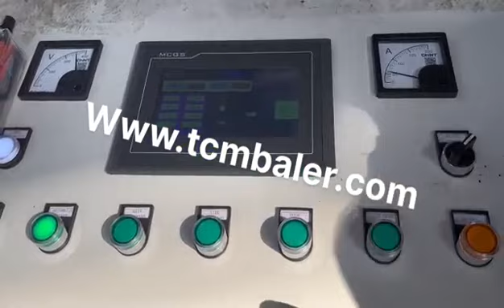briquetting press for iron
Details of briquetting press for iron, briquetting press for copper, briquetting press for metal scrap,

MATDAS is a professional briquetting press for iron manufacturer and supplier in China for more than 20 years, and we can offer briquetting press for iron for sale with a cheap wholsale factory price for our customers without any agent or dealers if you wanner buy our briquetting press for iron.